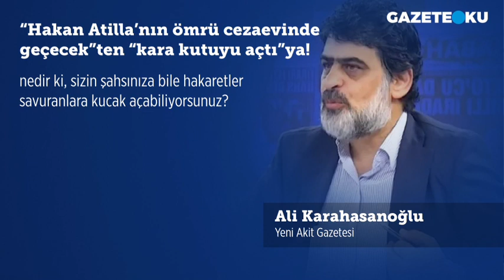''HAKAN ATİLLA'NIN ÖMRÜ CEZAEVİNDE GEÇECEK''TEN ''KARA KUTUYU AÇTI''YA!